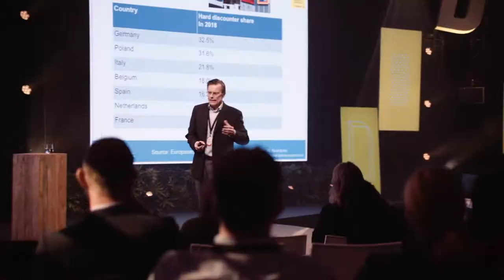RLC2019 | Retail Loyalty Congress 2019 Amsterdam | The Official Aftermovie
Retail Loyalty Congress 2019 is complete! This year, we are proud to say we not only brought in record numbers but also showed our clients and suppliers exactly who BrandLoyalty is. Show-stopping speakers, jaw-dropping showcase as well as everything in between.